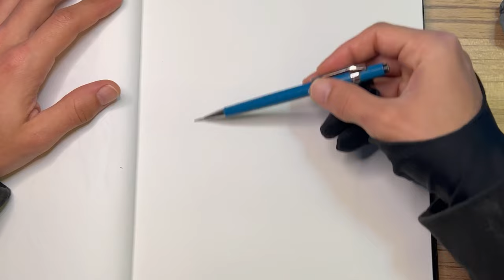Drawing Zodiac Signs As Divine Entities - Taurus Sketching Phase - Speed Art